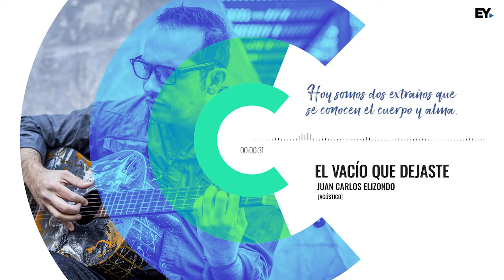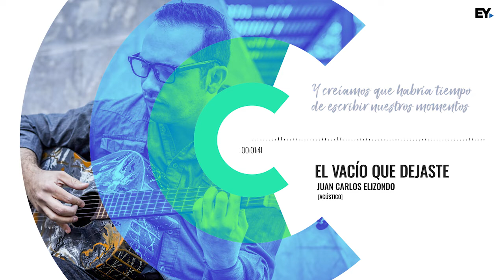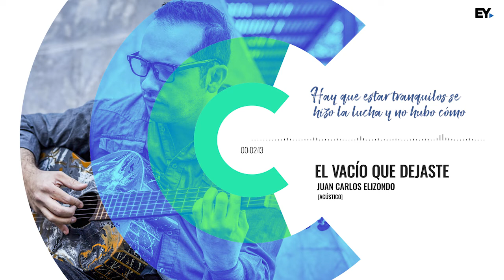El vacío que dejaste [Acústico] - Juan Carlos Elizondo